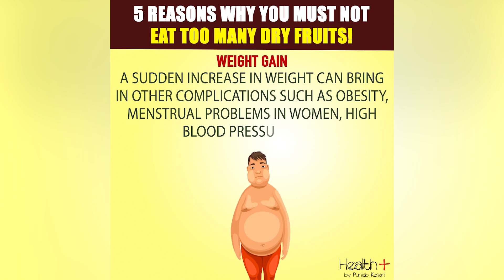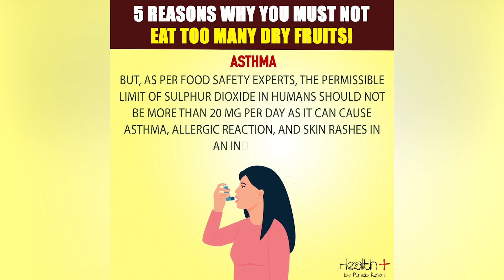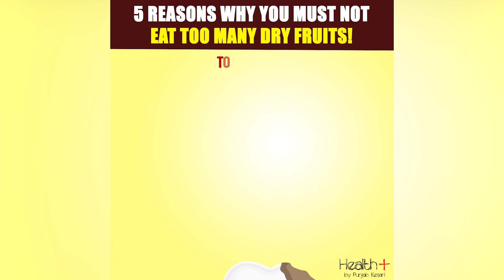5 Reasons Why You Must Not Eat Too Many Dry Fruits!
Dry fruits are nature's power-packed snacks, offering a concentrated dose of essential nutrients and energy in a compact form. From the creamy richness of almonds to the chewy sweetness of raisins, each variety brings its own unique flavor and health benefits to the table. Whether enjoyed as a standalone snack, added to cereals or salads, or incorporated into cooking and baking, dry fruits are versatile ingredients that enhance both the taste and nutritional value of dishes. Packed with vitamins, minerals, fiber, and antioxidants, they contribute to overall health and well-being, making them a smart choice for anyone looking to boost their nutrient intake. So, next time you're craving a wholesome snack, reach for a handful of dry fruits and enjoy nature's goodness in every bite.5 Reasons Why You Must Not Eat Too Many Dry Fruits!